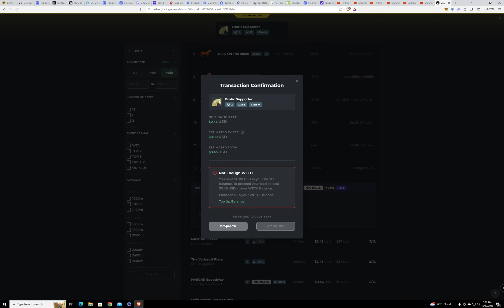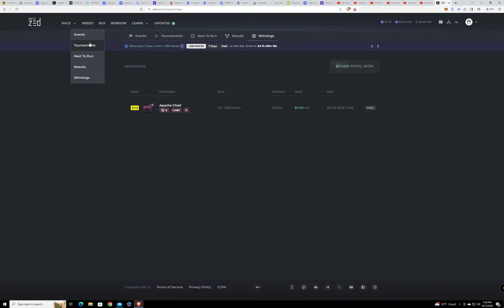Zed Run game play (thrownobjects)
ZED RUN is a crypto based game!